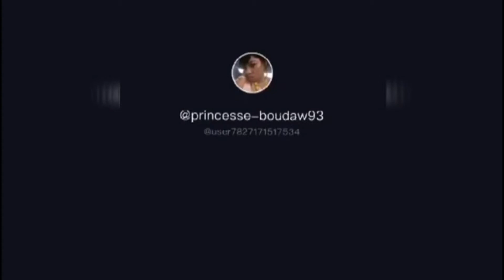SUPER TIK TOK NON C'EST PAS SERIEUX !!!!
compilation de videos tiktok tres fun